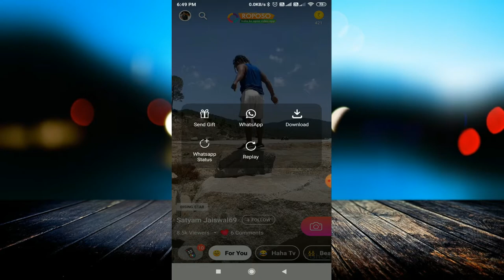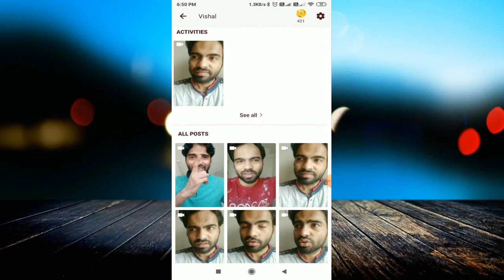How to use Roposo app || Roposo app kaise chaliye || how to earn cash from Roposo app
linked site.